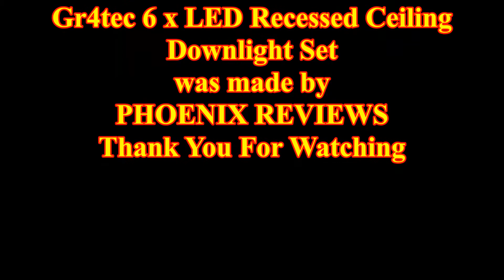Gr4tec 6 x LED Recessed Ceiling Downlight Set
These downlights would fit the bill for anyone wanting to fit some modern looking energy efficient  (class A++ for these ) spot lights. The frame feels well made out of a zinc alloy which won't rust or tarnish and the light is made up of many separate LEDs which gives off a warm white light  equivalent to a 35 watt incandescent bulb.

The sprung clips on the side of the light make it easy to fit into a hole in the ceiling and can be wired up to directly to the mains electric without needing a transformer.

The lights can be swivelled in the frame so you can direct the light exactly where you want it and with quoted life of 25000 hours and as each light only uses 3.5 watts an hour this should save you money on your energy bill.

The music used in the video is Guitar Miniature No. 1 in D major - Steven and can be found here:-